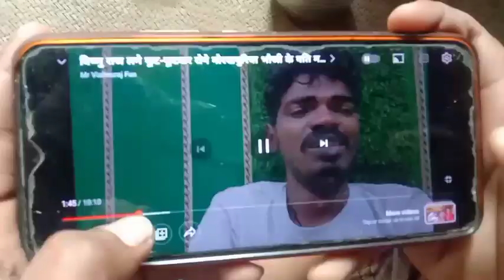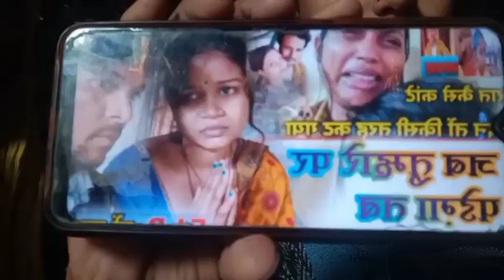महादेव भैया को एक बार चाय की दुकान पर जरूर पूछिए और भौजी का सहारा बनी है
आप सभी का हमारे यूट्यूब चैनल राधा राज गोरखपुर में स्वागत है

प्लीज आप लोग गलत थर्मल बनाना बंद कीजिए